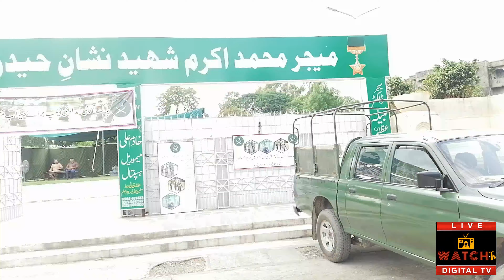pak Army Donations || Watch. Tv || Usman Khan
watch.Tv || Watch Tv || Usman Khan